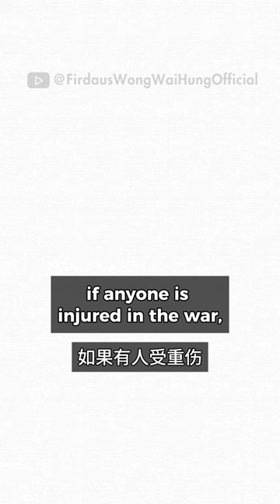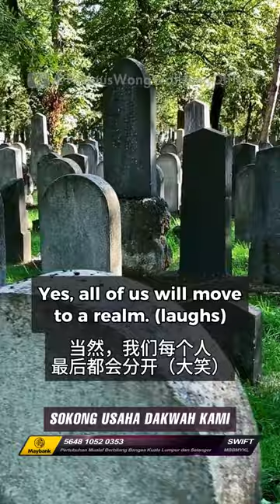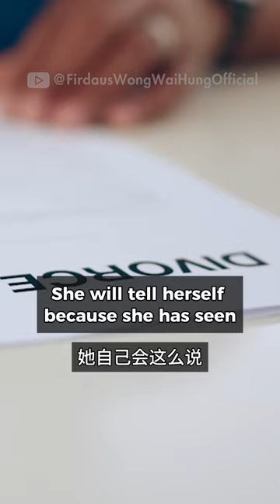Couple With Different Religion: What Is The Priority For a Revert?